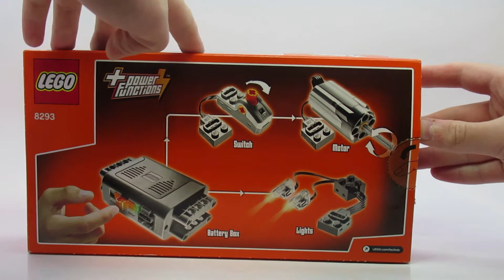LEGO® Power Functions Motor Set 8293 + Another Things